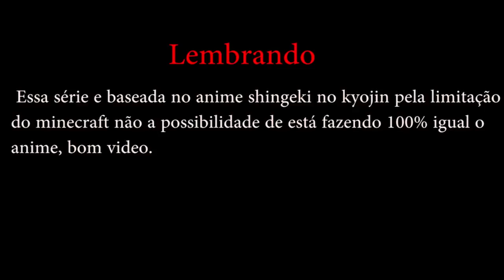Minecraft TREINAMENTO MATAR TITAN - SHINGEKI NO KYOJIN #3 ‹ Sky ›